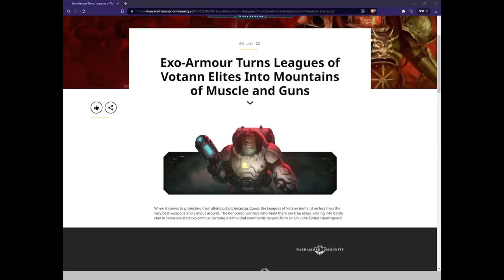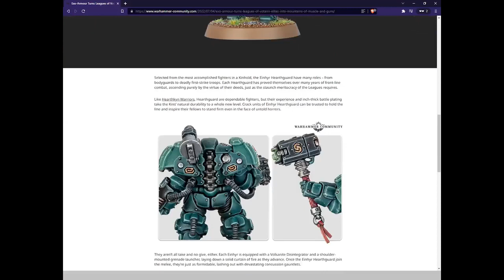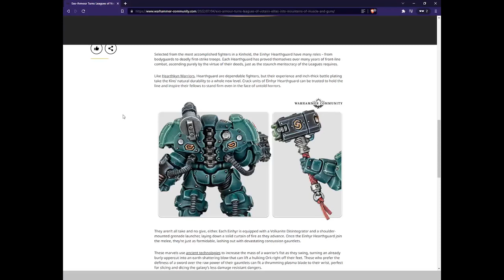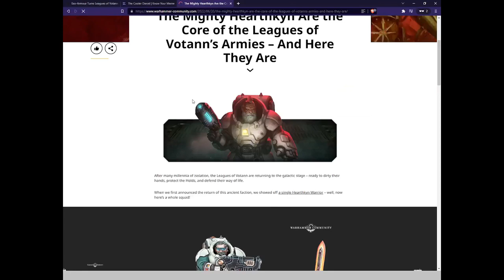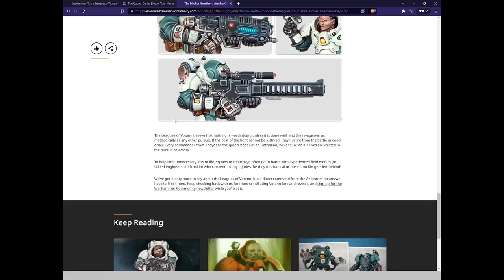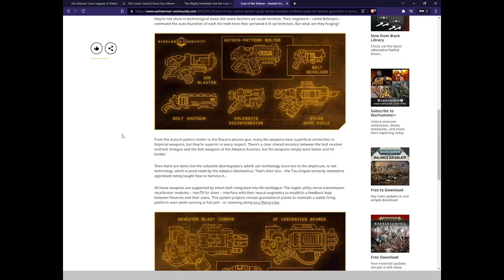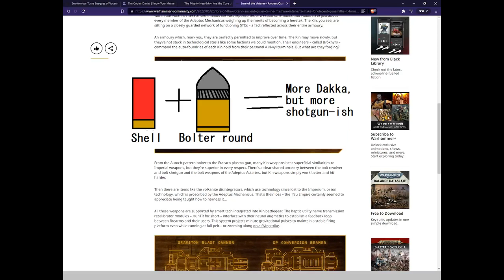The Overlay Bar 2 :Minis And Gaming w/Wondringlisa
archive of the second episode of The Overlay Bar with WondringLisa